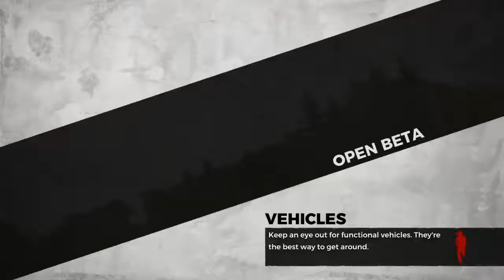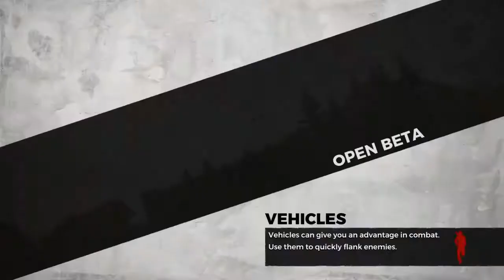H1Z1 Battle Royale